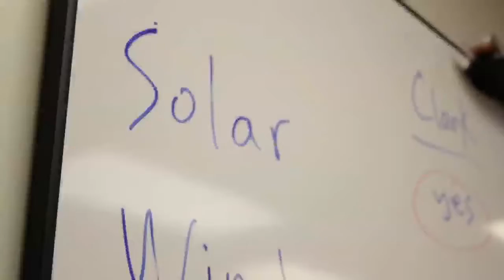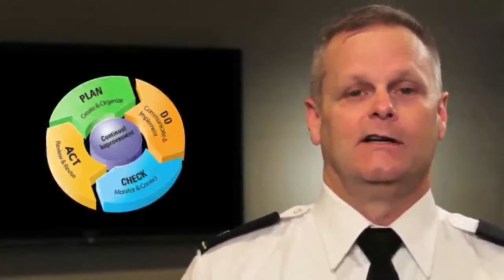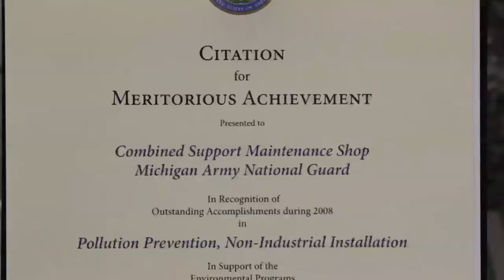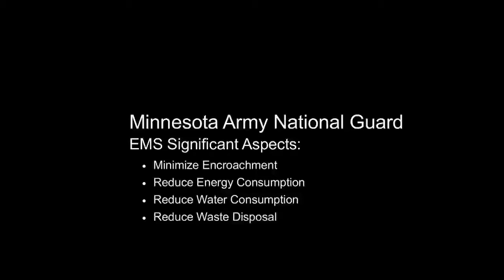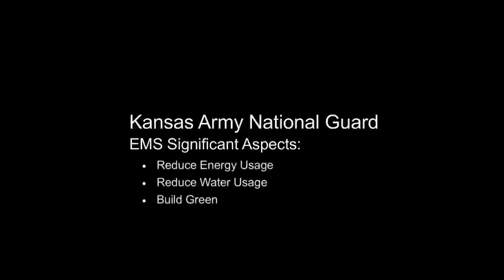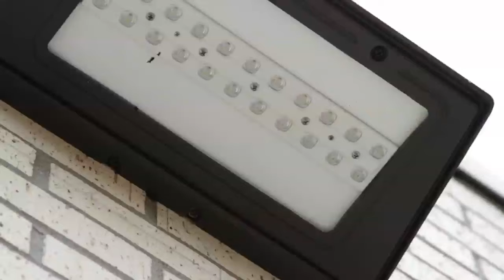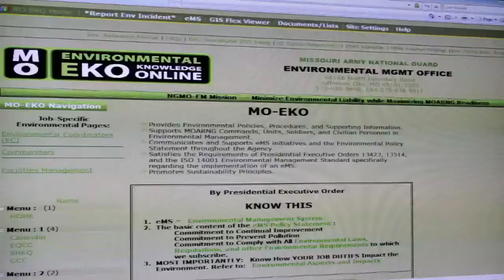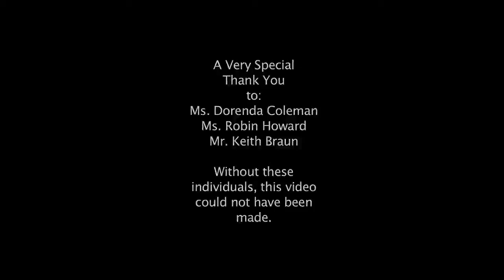USARNG Environmental Managements Systems - Shop Video